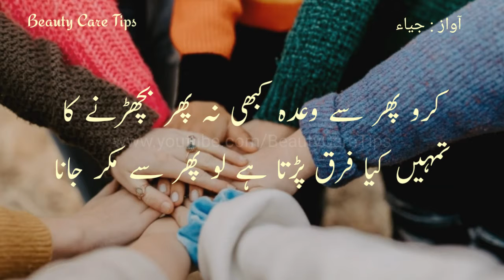Happy Promise Day Status Video 2022 🤝 - Promise Day WhatsApp Status